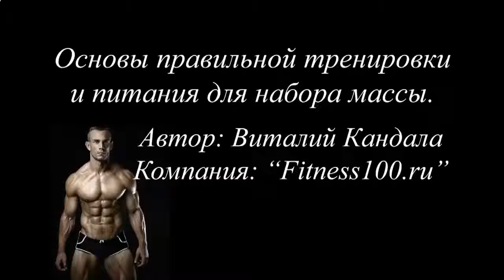Накачать мышцы упражнения